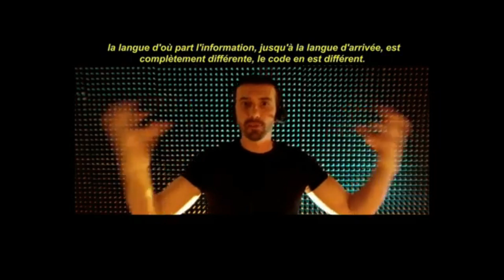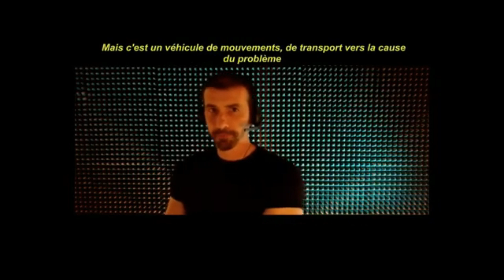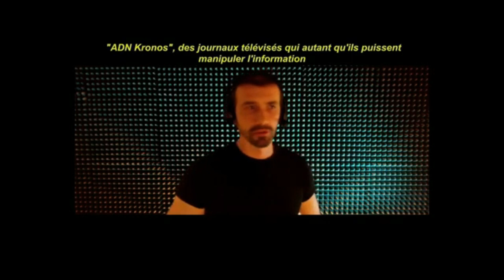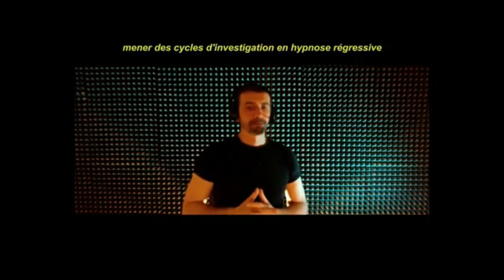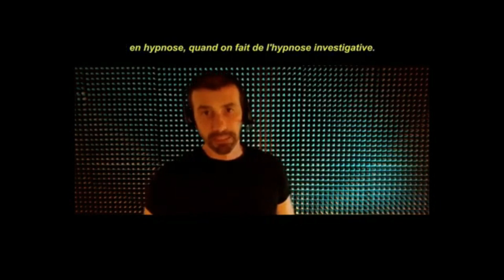461 -FR, Anne-Julie 118ºCycle d'investigation 1°Prot.: Bitcoin - Coralie Peralbo Hypnose CG Academy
➡️ 461-FR, Anne-Julie 118º#CycleDInvestigation 1°Protocole
🌀La Team Grifasi et l’Academy CG publient périodiquement de nouvelles sessions réalisées dans le cadre d’un protocole d’investigation.
Aucune des personnes entrées en hypnose ne connait le thème de la session jusqu’au jour de sa réalisation.

🌀Protocole:
1) Connecte-toi avec les informations présentes dans le champ morphogénétique de l'éther sur les CryptoMonnaies. Que perçois-tu ou visualise-tu ?
2) Quels symboles perçois-tu ou visualise-tu en étant connecté au monde des crypto-monnaies ?
3) Qui a inventé la crypto-monnaie appelée Bitcoin ?
4) Décris l'apparence physique du ou des créateur(s) de Bitcoin ?
5) À mon 3, analyse et décode l'ADN éthérique du créateur de crypto-monnaies en reconstituant sa forme d’origine. 1, 2, 3🤏🏻
6) Quel est son nom ?
7) Que perçois-tu par rapport au nom et prénom : SatoshiNakamoto ?
8) A mon 3, va au moment où naît l'idée de monnaie électronique liée aux crypto-monnaies et décris tout ce que tu capte. 1,2,3🤏🏻
9) Quel est le but de cette invention ?
10) Que perçois-tu ou visualise-tu concernant le MouvementCypherpunk ?
11) Que perçois-tu ou visualise-tu concernant la société de TechnologieBlockchain appelée Blockstream ?
12) Un certain HalFinney, décédé en 2014, a été le premier à recevoir une transaction BTC envoyée par Satoshi Nakamoto. Analyse et décode l'ADN éthérique de Finney, reconstruisant sa forme originale.
13) Quelle est la relation entre Finney et Nakamoto ? Ou Quelle est la relation entre Finney et le groupe nommé Nakamoto ?
14) Finney est décédé en 2014 à l'âge de 58 ans, consumé par la SLA et a décidé que son corps devait être congelé à sa mort. Pourquoi a-t-il décidé de s'offrir pour la cryoconservation humaine ?
15) Quelle est la relation entre le système dans lequel nous vivons et le monde des crypto-monnaies ?
16) Quelle est la relation entre le système dans lequel nous vivons et le monde des crypto-monnaies ?
17) Existe-t-il une relation entre la National Security Agency (NSA) des États-Unis ou un autre organisme gouvernemental ? Oui, non ou partiellement ?
18) Si oui ou seulement partiellement, quel type de relation perçois-tu ?
19) Dans le futur cycle, l'inventeur de la crypto-monnaie "Bitcoin" est-il disponible pour activer la canalisation via la communication télépathique ?
Continu avec l’exploration libre